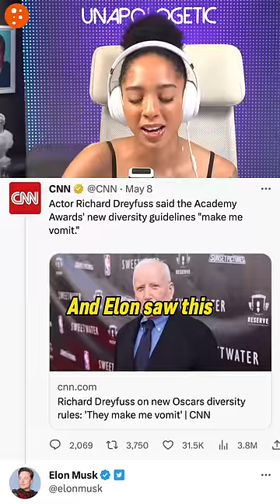Actor NAILS IT on New Oscars Diversity Quotas